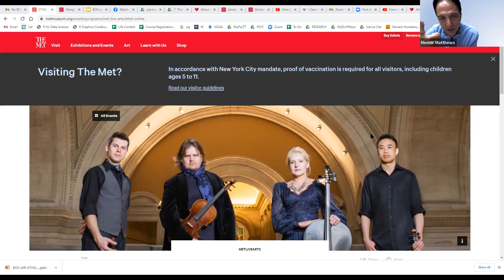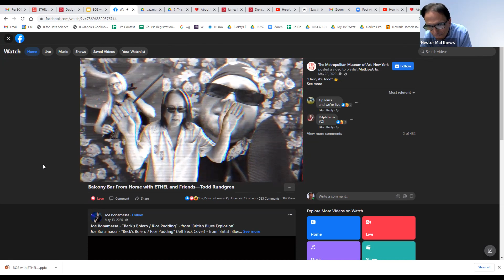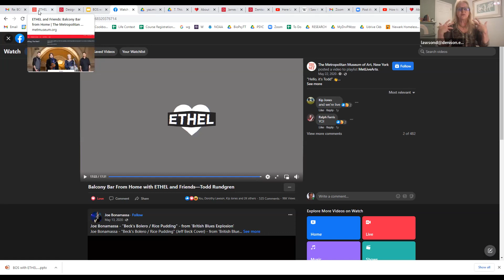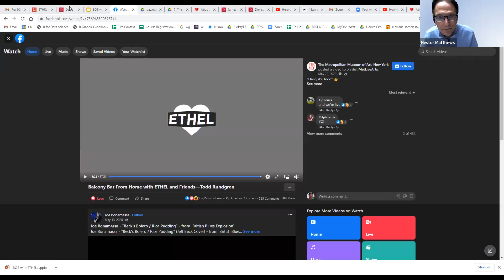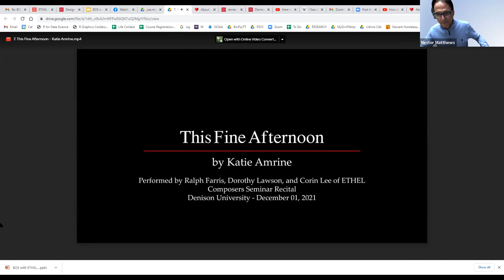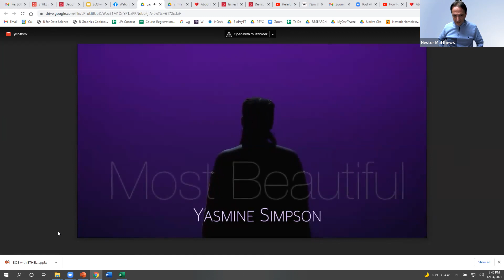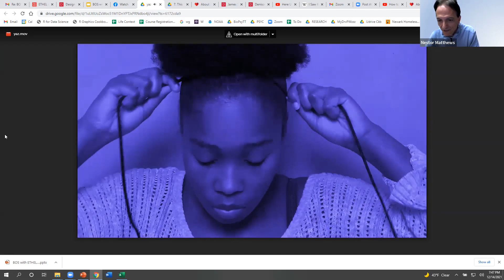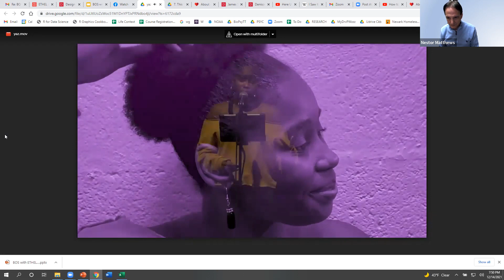Blowing Off S.T.E.A.M.: A Discussion with String Quartet ETHEL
ETHEL, a contemporary string quartet based in New York City, has been Denison’s Ensemble-in-Residence since September 2014. Zooming to you live from Kaleidoscope Sound in Union City, NJ, this discussion will feature streaming performance and presentations, and will include highlights from this past year-and-a-half’s collaborations with Denison students and faculty, as well as a very special guest (or two)!

Join us for this informal community-based open forum discussion.